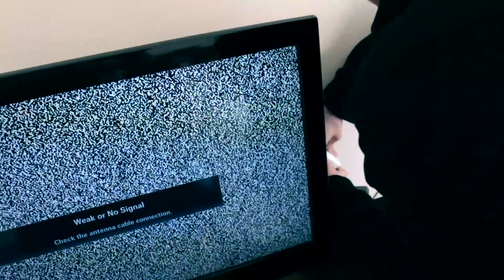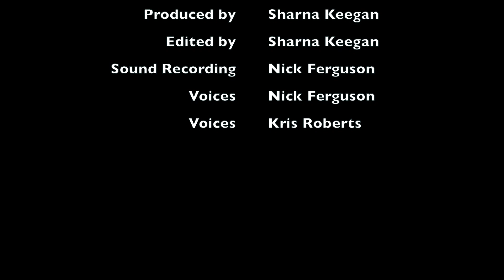SCHIZOPHRENIA (Short Film)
For my FDA in Film and Television production, we were given the assignment of writing about two elements of film. I researched into how cinematography and sound work in conjunction with one another in scenes of battle with reference to Game of Thrones: Battle of the Bastards. In comparison to this, I looked at a scene in Southpaw where Gyllenhaal and his daughter have an argument; a much smaller and intimate kind of battle. Having to base my short film on this essay, I wanted to explore how cinematography and sound work together in battle with ones mental health and this was the final outcome.